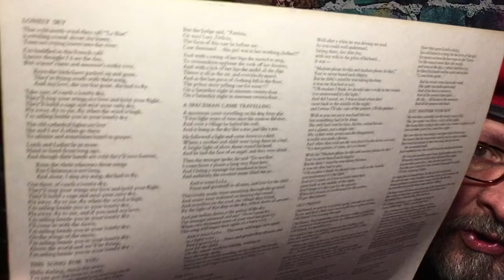Waxing On - Episode 411: Chris de Burgh - Spanish Train